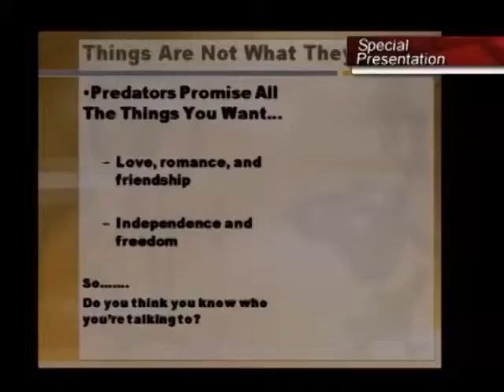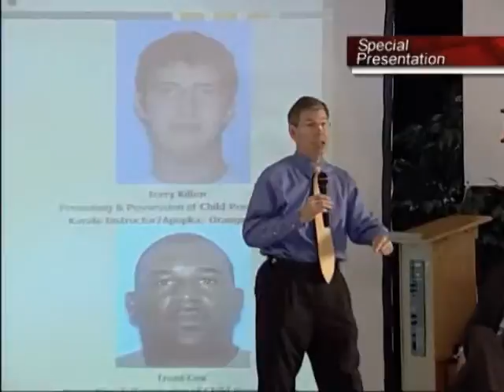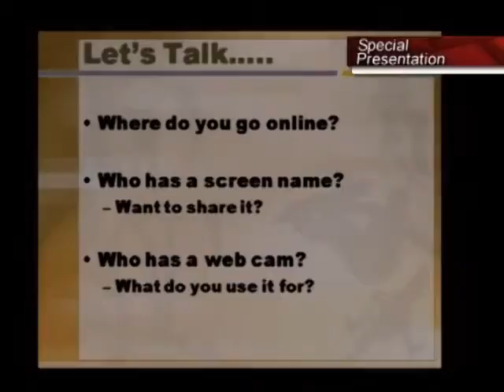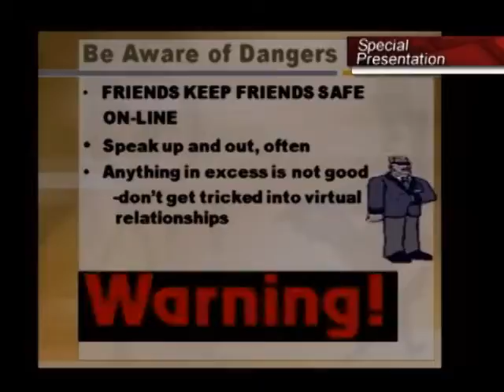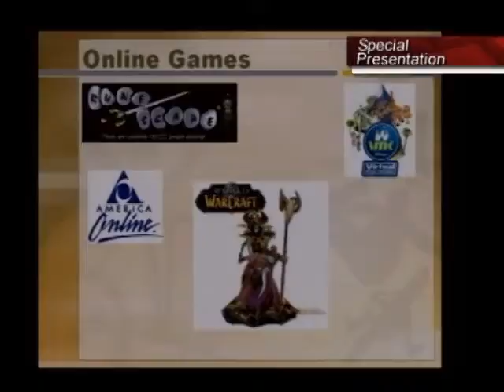Cyber Sense 5 of 7